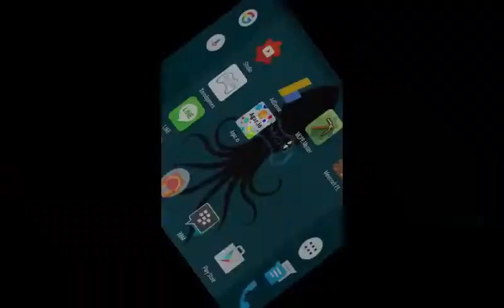HOW TO HACK/MOD AGAR.IO ON ANDROID (100% WORK)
Hello guys, today i'am gonna show you how to hack/mod agar.io on Android, it's work 100% so let's check this out!

Add me on LINE: ariansyadj